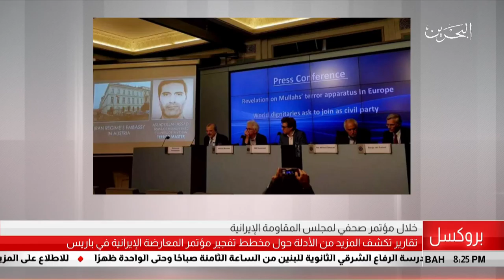البحرين مركز الأخبار : تقارير تكشف المزيد من الأدلة حول مخطط تفجير مؤتمر المعارضة الإيرانية